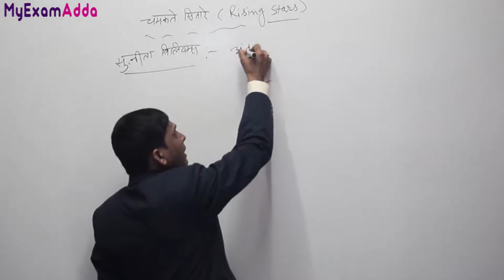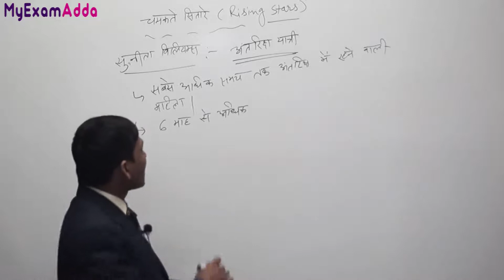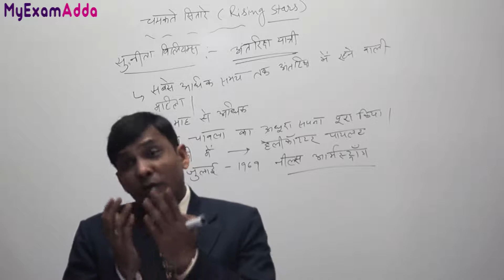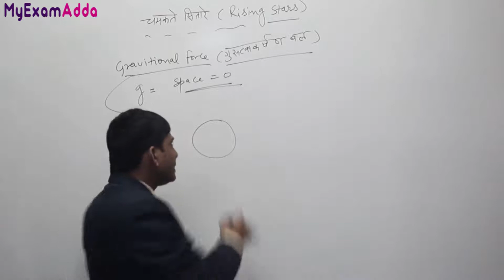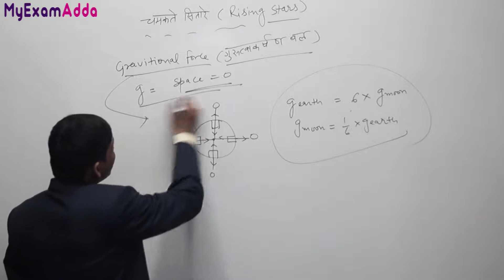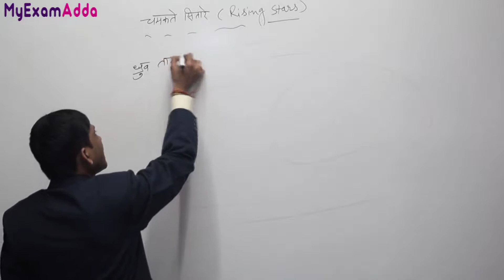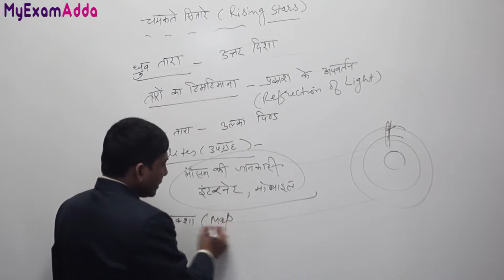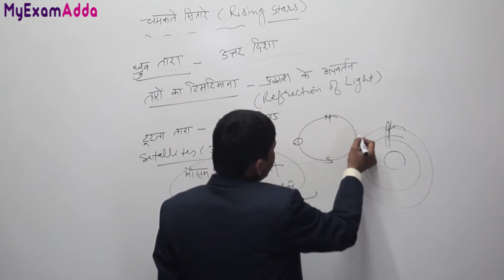TET EVS Environmental Sciences-Rising Stars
Environmental Sciences syllabus for TET, CTET, UPTET, MPTET, DSSSB, KVS, NVS and other Teacher Eligibility Tests. Complete syllabus and online classes on lms.myexamadda.in
Classes include CDP, Hindi Bhasha, Hindi Vyakaran, Science, Polity, English Grammar etc.